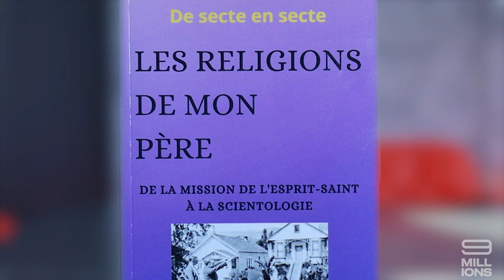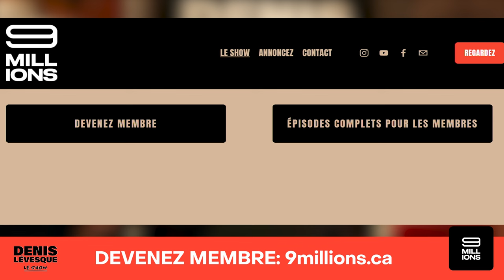Denis Lévesque le show: il a été membre de 4 sectes différentes!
Michel Laflèche Francoeur a vécu dans deux sectes choisies par son père: la Mission de l’Esprit Saint et la Scientologie avant de se joindre de lui-même au Brahma Kumaris et à un groupe d’obédience chrétienne. Il nous explique les principes et les modes de fonctionnement de chacune de ces sectes. Il a été le « fils de Satan » pour la Mission de l’Esprit Saint et un « homme suppressif déserteur» pour la Scientologie. Comment a-t-il pu s’en sortir?
Pour devenir membre: 9millions.ca